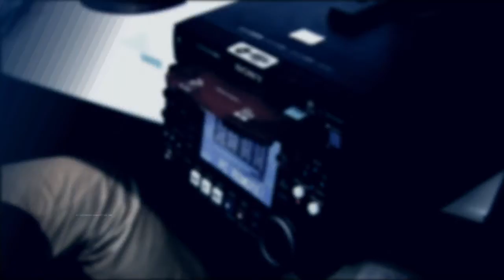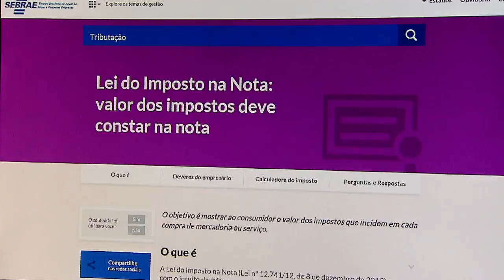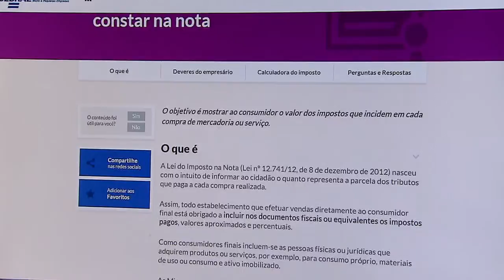Nova ferramenta ajuda a explicar impostos cobrados por produtos e serviços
DA REDAÇÃO - 22.10.14: Com o objetivo de dar maior transparência sobre destino dos impostos pagos pela população, uma lei determina que as empresas informem ao cidadão o valor dos tributos embutidos no preço de produtos e serviços. Os números devem ser detalhados a partir da cobrança feita pelos governos federal, estadual e municipal. Para ajudar os empresários a se adequarem a nova lei, a Secretaria da Micro e Pequena Empresa, em parceria com o Serviço de Apoio às Micro e Pequenas Empresas (Sebrae), desenvolveu uma ferramenta que calcula o total de impostos de cada produto e detalha qual parcela é destinada a União, aos estados e aos municípios. Entenda na matéria Da Redação da TV NBR.